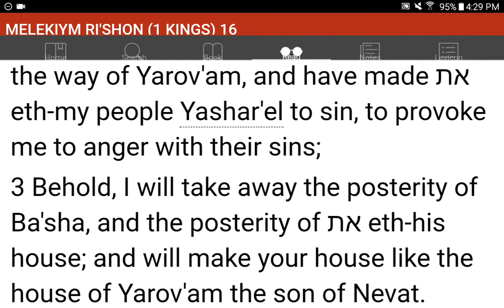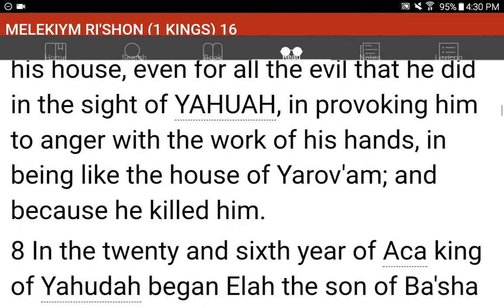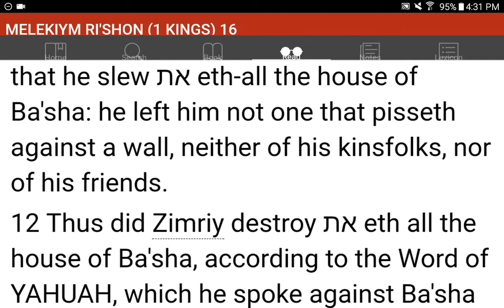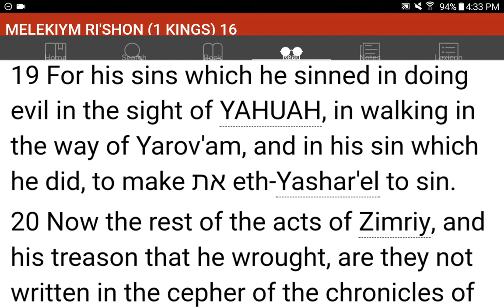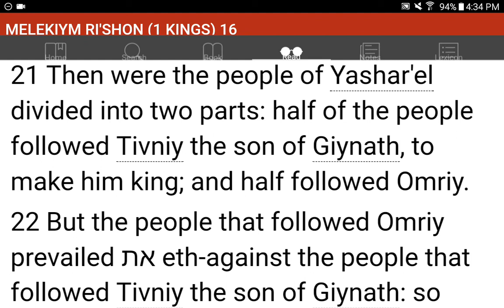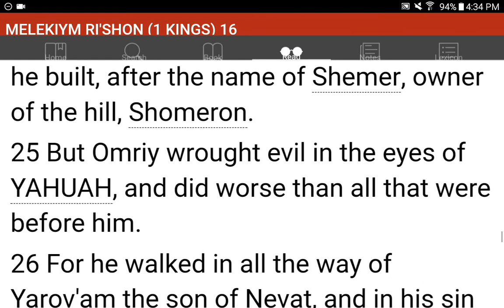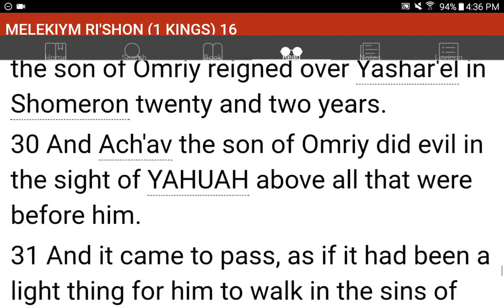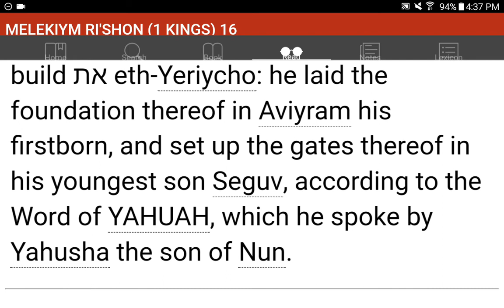💜h?™ "What's the MOST HELPFUL & SIMPLEST WAY that WORKS?"™ GIVE 1P/Month NOW! GCash